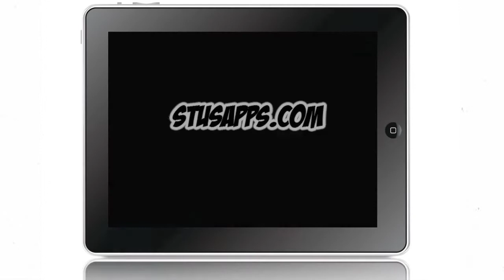Toilet Monsters Gotta Go HD - iPad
Details and app store link coming upon approval